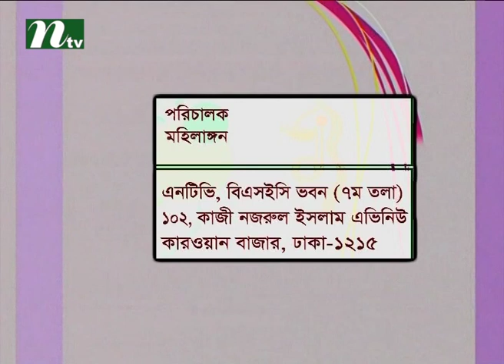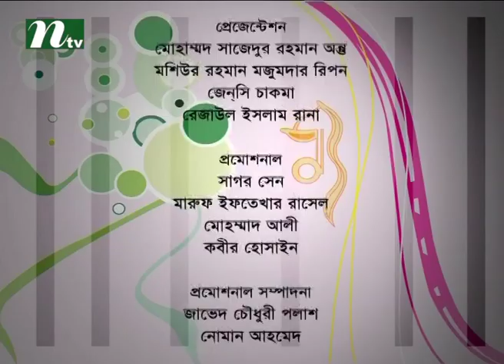Mohilangan l Islamic discussion for woman I Episode 181 | Islamic Talk Show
Mohilangan is a Islamic talk Show & conversational programme on International Television Channel Ltd (NTV). It is mainly focus on islamic discussion for woman. Viewers can get overall solutions of religious problems and crucial issues. Here audience can ask their questions for islamic solutions. WATCH TO LEARN & BE UPDATED !!!.

NTV Official Address:
Europe Address: Unite 6, Bow Exchange, 5 Yeo Street, London, E3 3QP
USA Address: New York, USA
Australia Address: Sydney, Australia